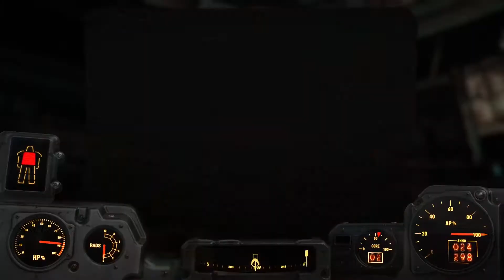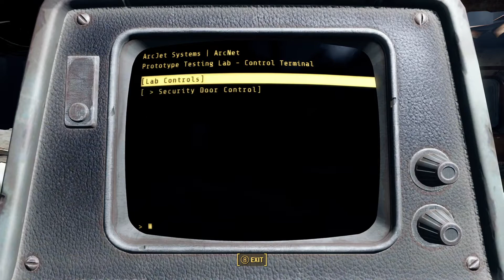Let's Play Fallout 4 as Tony Stark (SURVIVAL) Part 4: Brotherhood of What Now?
October 28, 2287 (Day 6)

After spending the night in Kellogg's abandoned house in Diamond City, Tony is thinking about the upcoming confrontation...and thinking he may need to upgrade his weapons before charging off half-cocked. If there's one thing Tony believes in, it's Peace through Superior Firepower.

This is a modded survival play-through, with the character being a bit more true to the comics version of Stark rather than the MCU version. I'm going to keep the voice-over limited to the beginning and end of the video rather than talking throughout; I've add Tony's thoughts as text when I thought it's important.

I've put together the following list of mods in order to make this as immersive and lore-friendly as possible while exploring what makes this Marvel Comics character tick. If you have any questions about why I've chosen any given mod, let me know!

Mod List:
• Sim Settlements: Three in One
• SimpleGreen - Simple Seasons 'Spring'
• SimpleRed - Simple Seasons 'Fall'
• Peace between the 4 Factions
• Some Assembly Required (Power Armor)
• H.A.R.D.Core - Fusion Generator Overhaul
• Workshopable Power Armor Base
• Stronger Power Armour
• Enhanced Blood Textures Basic
• More Realistic Cats by Greslin
• Visible Galaxy 4k
• Personal Shelter
• Ponytail Hairstyles by Azar
• Settler and Companion Dialogue
• Loving Cait